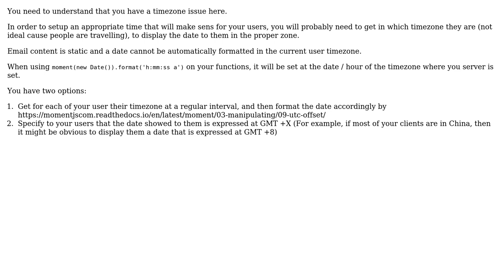In firebase function the moment.js send wrong time in mailgun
With thanks & praise to God, and with thanks to the many people who have made this project possible! | Content (except music & images) licensed under CC BY-SA | Music | Images & others | With thanks to user schankam user Ahsan Ullah and the Stack Exchange Network Trademarks are property of their respective owners. You are responsible for your own actions.